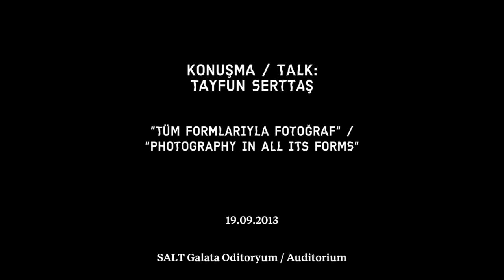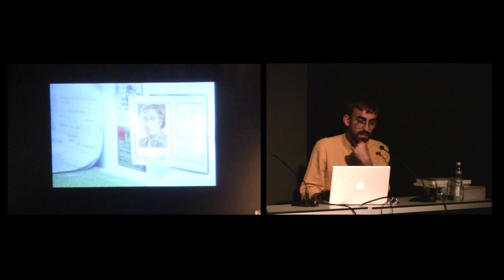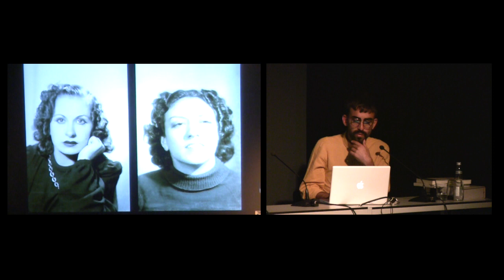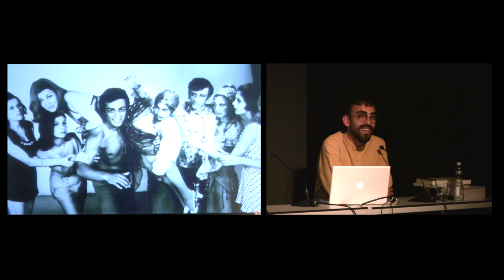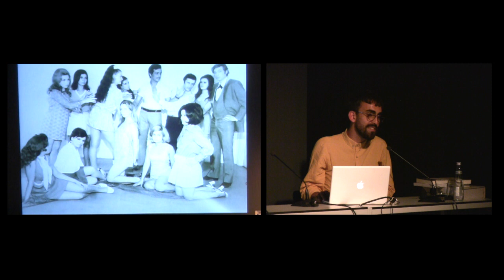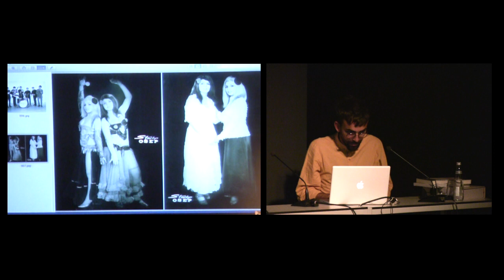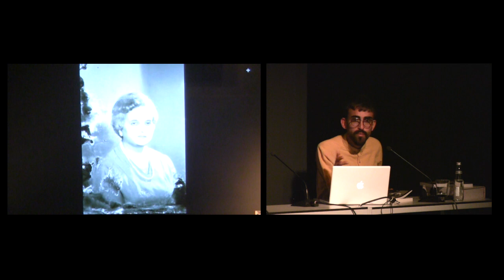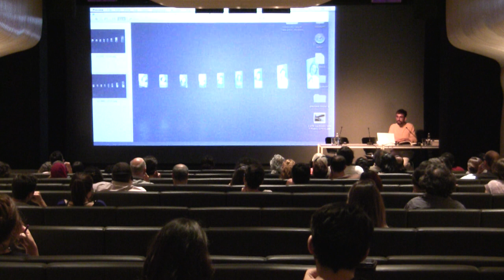Konuşma / Talk: Tayfun Serttaş (Türkçe)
Debra Hess Norris ve Nora Kennedy, Tayfun Serttaş'ın katılımıyla geleneksel fotoğrafçılığın yanı sıra fotoğrafta koruma ve sergilemeye ilişkin güncel sorun ve tartışmaları irdeleyecekler. Konular, "Koleksiyoncu ve küratörler neyin farkında olmalılar?", "Eser ve koleksiyonların gelecek nesillere aktarımı nasıl güvence altına alınır?" ve "Güncel görsellerin müze ortamında sergilenmesinde karşılaşılan sorunlar nelerdir?" gibi başlıkları içerecek. Konuşmacıların kısa sunumlarının ardından, katılımcıların özellikle Türkiye fotoğraf tarihi bağlamında soru ve görüşleri tartışmaya açılacak.

Tayfun Serttaş
Sanatçı, yazar ve Stüdyo Osep (2009) ile Foto Galatasaray (2011) projelerinin araştırmacısı.

Debra Hess Norris and Nora Kennedy will be joined by Tayfun Serttaş to explore traditional photography and the challenges faced in the preservation and display of photographs.

What should collectors and conservators be aware of? How can one ensure these works will be passed along to future generations? What are some of the issues involved in showing contemporary images in museum settings?

The speakers will then open the floor for questions and contributions from audience members, ideally linking back to the local history of photography in Turkey.

Tayfun Serttaş
Artist, writer and researcher of the projects Studio Osep (2009) and Foto Galatasaray (2011).